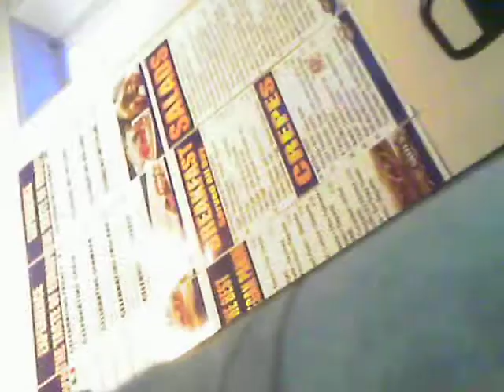Europa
Mystery Shoppin', Networkin', spreadin' the Buzzz on The Village Breeze...